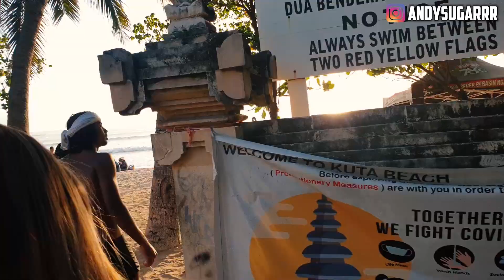TIKET MURAH, HOTEL MURAH, JALANAN SEPI, BALI MILIK KITA BERDUA !!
Follow IG : @andysugarrr ( R nya 3 )

Share/bagikan video ini ke facebook, twitter, atau social media lainnya untuk membantu memajukan YouTube Indonesia.

Klik Like jika video ini berguna untuk kalian, dan juga comment dibawah, pendapat kalian tentang video ini

KARENA MALU, CUMAN PERSEPSI !!!